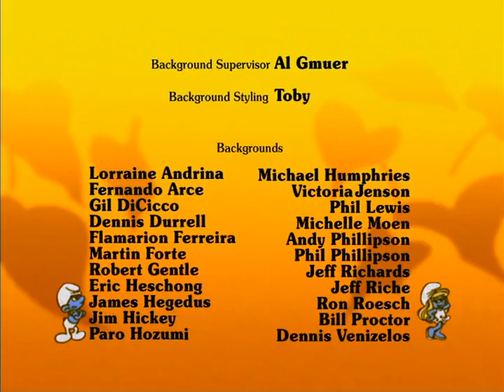The Smurfs - Future Smurfed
Lord Balthazar kidnaps Father Time in order to get control over time, but he also accidentally makes a time crack, bringing a little dinosaur to the present.